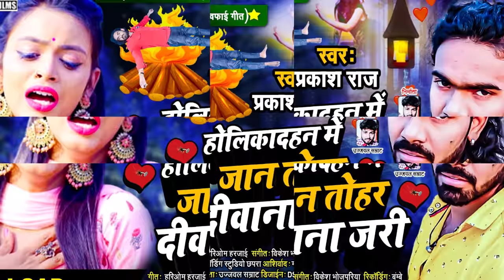इस बेवफ़ाई होली सांग को सुनकर आप कि आखें भर जायेगी होलिकादहन में जान तोहर दीवाना जरी Prakash Raj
► Album :- Holikadahan Me Jaan Tohar Diwana Jari
► Song :- Holikadahan Me Jaan Tohar Diwana Jari
► Singer :- Prakash Raj
► Lyrics :- Hariom Harjai

Bihar - 845449

PAWAN KUMAR
(Producer/Director)
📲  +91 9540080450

SURAJ KUMAR
(Manager)

UJJWAL SAMRAT
(Producer/Director)
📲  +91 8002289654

VAIBHAV NISHANT
(Proprietor)
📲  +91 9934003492